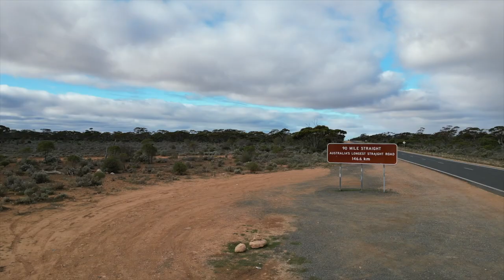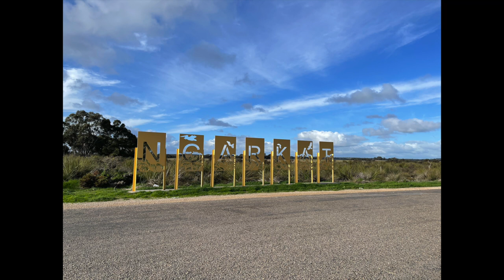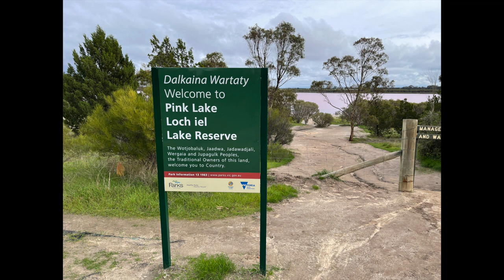Travelling Oz early days HD 1080p